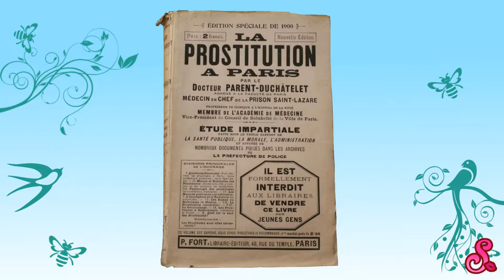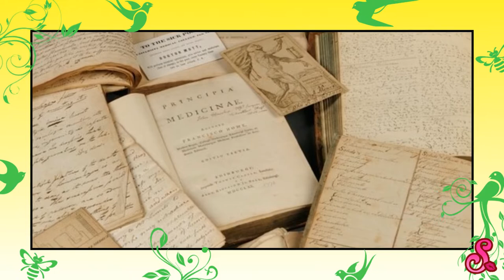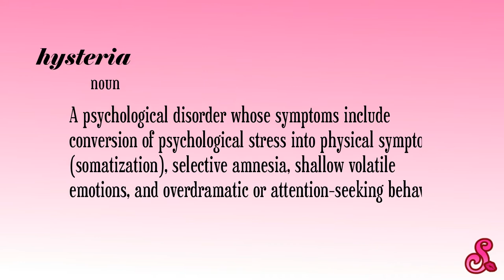Intro to Sex Studies - Sex Studies (Ep 1)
Episode 1 - Intro to Sex Studies:

In this episode I cover influential sexologists of the 19th and early 20th centuries including Sigmund Freud, Alexander Parent du Chatelet, Richard von Krafft Ebing, and Karen Horney, and their theories on human sex and sexuality.